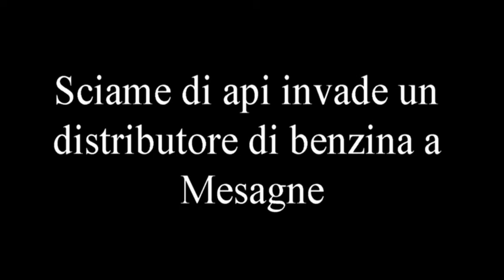Sciame di api invade distributore benzina a Mesagne in provincia di Brindisi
Paura al distributore di benzina Esso, sito in via Brindisi a Mesagne, per un'invasione di api. Gli insetti sono entrati a centinaia anche  nell'auto del gestore. Provvidenziale l'intervento della polizia municipale con due agenti specializzati nel prelevare le api.